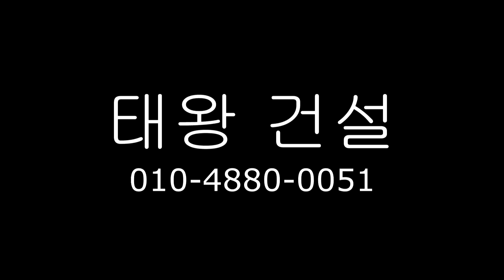안동 태왕포장건설 아스팔트포장 팬텀드론 항공촬영